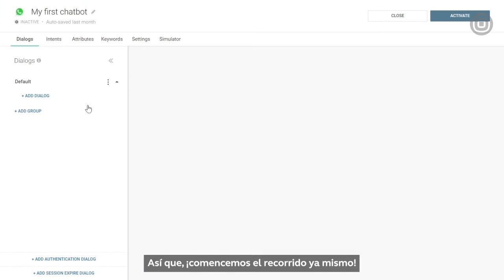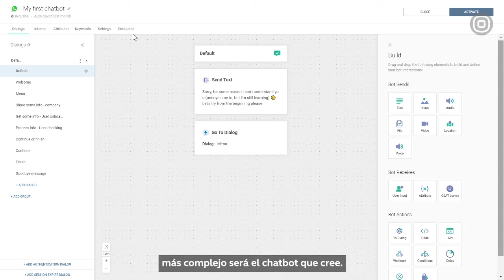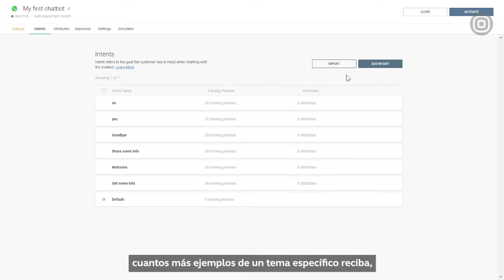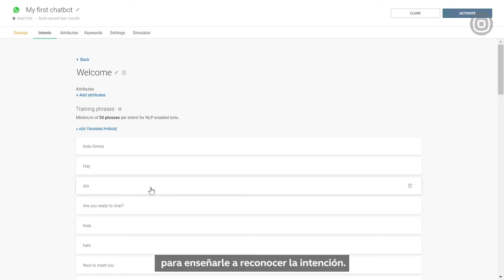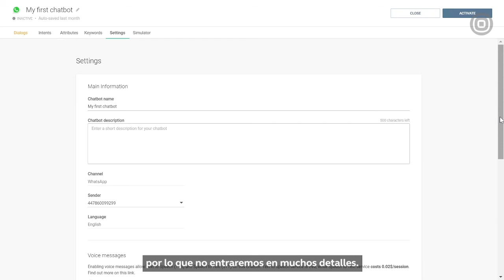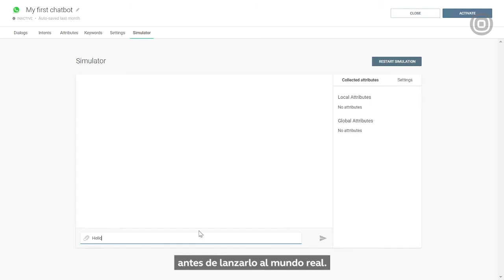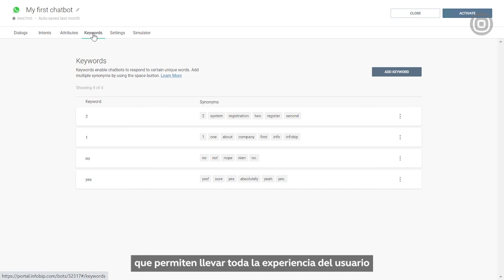Video de demostración general de Answers de Infobip.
En este video de demostración, obtendrá un panorama general de Answers, una plataforma de desarrollo de chatbots que le permite crear, probar e implementar chatbots basados en reglas o en IA.

Los chatbots creados en Answers proporcionan a los clientes soporte automatizado las 24 horas del día y pueden utilizarse para diferentes tipos de ventas y marketing, para interacciones y entretenimiento, o para recopilar información; poseen diversos grados de complejidad, desde simples chatbots basados en reglas hasta asistentes virtuales avanzados.